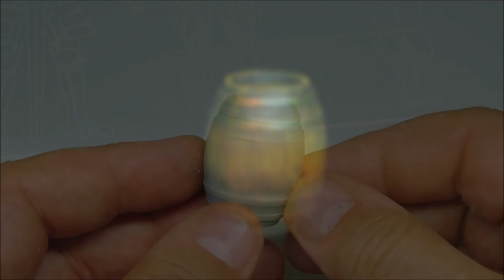Let´s paint a wooden barrel !!!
GreenStuffWorld
Dry brush and wash inks. Enough to imitate wood on a plastic barrel that we are going to paint. If you like the technique, use it on all types of wood. It's sure it will work.